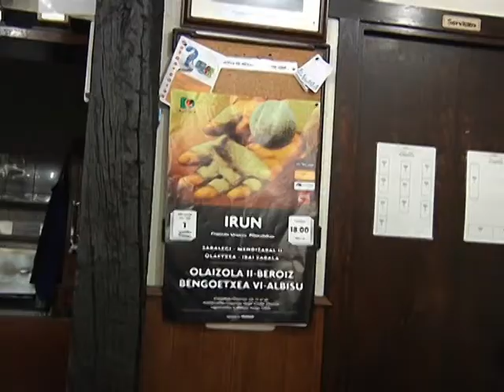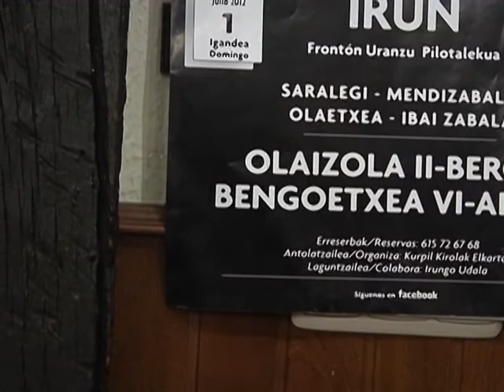Juanjo Aldako de Kurpil Kirolak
Dará el saludo oficial de fiestas de Irun en nombre de las sociedades gastronómicas